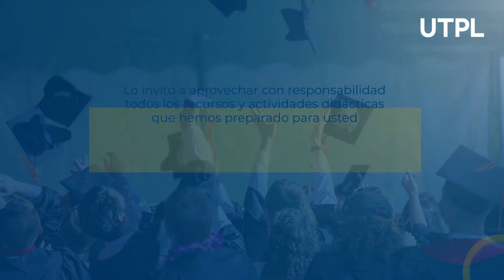Practicum 2: Inserción en el Contexto